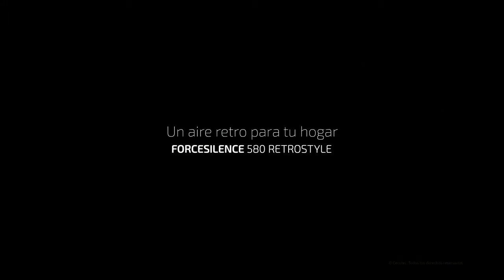Ventilador de pie ForceSilence 580 RetroStyle Cecotec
Ventajas y beneficios ventilador de pie ForceSilence 580 RetroStyle
- ForceSilence Technology: consigue una profunda sensación de aire fresco al instante con el máximo silencio y confort.
- AirFlow4: tecnología formada por 4 aspas de 40 cm/16” de diámetro para garantizar el máximo caudal de aire fresco de la forma más eficiente.
- CopperEngine: exclusivo motor 100 % de cobre de alta eficiencia, fiable y de máxima durabilidad. Integra el sistema de seguridad ThermoSafe para alargar la vida útil del ventilador y evitar incidencias y averías no deseadas.
- 3SpeedFunction: podrás elegir entre 3 velocidades de funcionamiento para adecuar la intensidad del caudal de aire a tus necesidades:
TURBO: disfruta del máximo frescor sin renunciar al silencio con la velocidad 3-alta.
ECO: mantén fresco tu hogar y ahorra energía y dinero en tu factura eléctrica con la velocidad 2-media.
SLEEP: disfruta de un sueño reparador en total calma con la velocidad 1-baja.
- TotalControl: el ventilador es completamente regulable con una barra telescópica ajustable en altura de 95 a 125 cm, que se adecua a cada usuario y situación. También se puede seleccionar el ángulo de incidencia del flujo de aire.
- RotateWind: modo de oscilación de las aspas para proporcionar un mayor ángulo de aireación y ofrecer una amplia zona de frescor.
- RetroDesign: diseño cuidado con líneas elegantes y acabado cromado que se adapta a tu hogar.
- SecuritySystem: sistema de seguridad integral formado por los siguientes elementos:
Rejilla de seguridad que impide el acceso a las aspas.
Base robusta y estable de gran superficie para garantizar una total estabilidad.

Descubre el nuevo ventilador ForceSilence 580 RetroStyle que cuenta con tecnología silenciosa y confortable para ofrecer una profunda sensación de aire fresco al instante. Con 3 velocidades de intensidad, el modo oscilación y la inclinación ajustable de las aspas, se adaptará perfectamente a tus necesidades. Además, cuenta con un exclusivo motor 100 % de cobre de alta eficiencia, fiable y de máxima durabilidad. Formará parte de la decoración de tu hogar gracias a su diseño con acabado cromado que le otorga un estilo de lo más retro.

El ventilador ForceSilence 580 RetroStyle refresca el ambiente rápidamente gracias su gran caudal de aire fresco con el máximo silencio y confort. Para que puedas descansar, trabajar, leer o hacer lo que quieras con una profunda sensación de frescor.

Cuenta con un sistema formado por 4 aspas de 40 cm/16” de diámetro, para garantizar el máximo caudal de aire fresco de la forma más eficiente. Disfruta del máximo frescor con el mínimo consumo.

Incorpora un exclusivo motor 100 % de cobre de alta eficiencia, fiable y de máxima durabilidad. Además, integra el sistema de seguridad ThermoSafe para alargar la vida útil del ventilador y evitar incidencias y averías no deseadas.

Gracias a sus 3 velocidades de funcionamiento, podrás adecuar la intensidad del caudal de aire (baja-Noche/Eco media-Normal y alta-Turbo) a tu gusto.

Gracias a las múltiples configuraciones que ofrece mediante altura regulable, orientación y movimiento de las aspas, que permite seleccionar el ángulo de incidencia del flujo del aire, sentirás el potente caudal de aire fresco estés donde estés.

El ventilador ForceSilence 580 RetroStyle cuenta con un diseño cuidado con líneas elegantes y acabado cromado, para adaptarse a la decoración de tu hogar. Además, podrás varíar su altura mediante su barra telescópica para que se adapte a cualquier situación.

Incorpora un sistema de seguridad integral formado por una rejilla de seguridad que impide el acceso a las aspas y de una base redonda, robusta y de gran superficie para garantizar total estabilidad. Siempre podrás usarlo de forma cómoda y segura.

El ForceSilence 580 RetroStyle cumple con la normativa vigente de seguridad y protección del medioambiente para que cuides de los tuyos y de tu entorno.

Características técnicas del ventilador de pie ForceSilence 580 RetroStyle:
- Potencia: 60 W
- Regulable: Sí
- Oscilante: Sí
- Velocidades: 3
- Motor de cobre: Sí
- Tipo de motor: Cobre
- Tensión de alimentación: 220 – 240 V

- Peso: 5,9 kg
- Medidas: 420x420x134mm
- Garantía: 2 años